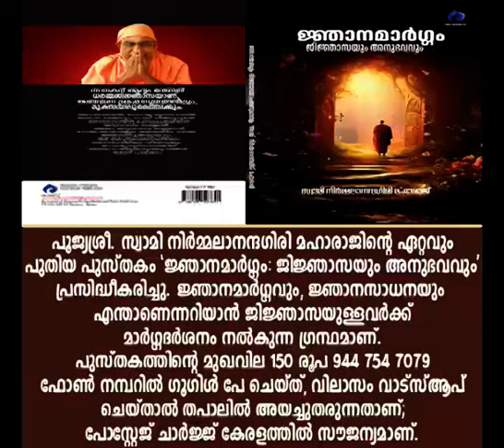ചൂഷണത്തിന്റെ രഹസ്യത്താക്കോല്‍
ആമുഖം: അനന്തസമാധിയെ പുല്‍കിയ പൂജ്യശ്രീ ആചാര്യസ്വാമികള്‍ നിര്‍മ്മലാനന്ദഗിരി മഹരാജ് ഗുരുകൃപയാല്‍ അനുവദിച്ചുതന്നിരുന്ന 'ഗുരുശിഷ്യസംവാദ'ങ്ങളുടെ മുന്നൂറ്റിപന്ത്രണ്ടാം ഭാഗം.